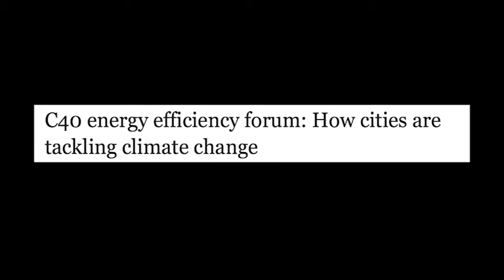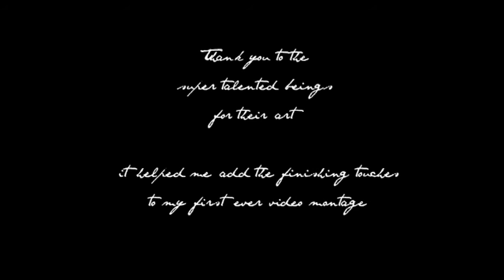IFA Paris Creative Process Workshop - My Universe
After an intense week of creative workshops to kickstart the brain juices my first assignment was due today!
Creating a video montage that reflected what unfolded for our first week at IFA Paris was quite an experience.
I managed to pack under 3 days of self taught trials, with the aid of many online tutorials to wrap my brains around Adobe Premier Pro and After Effects.
Let's just say I've conquered one little hill with many more to come this year!
Thanks to the super talented beings for
their work that helped me add the finishing touches to my video montage

Images

This is a mix of my own images and other artist that are inspiration points to me, unfortunately there are some images that I do not recall the name of the artist. Apologies. But below are the some that I had noted.
Li Hongbo, Mathilde Roussel, Paolo Roversi, Robert and Shana Parkeharrison, Kate Macdowell

    Music
        "Burgundy (Live)" by Warpaint (iTunes)
    Category
        People & Blogs
    License